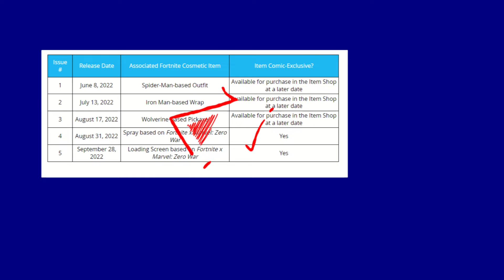how to get spider man zero skin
how to get spiderman zero skin